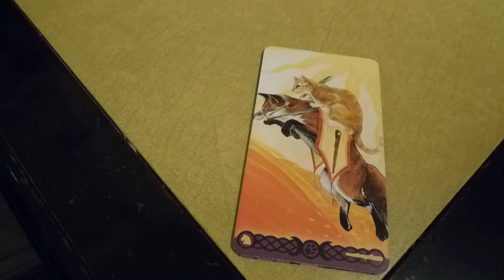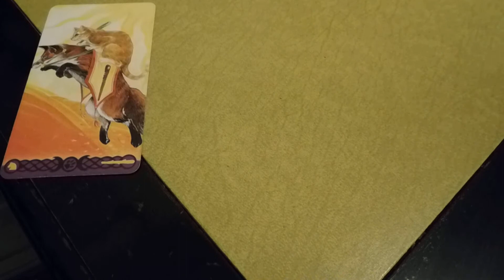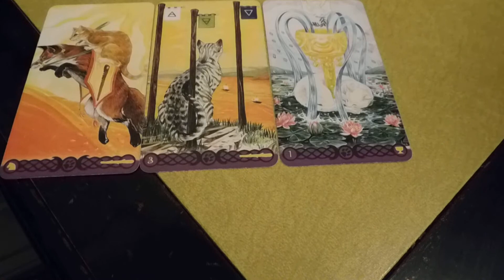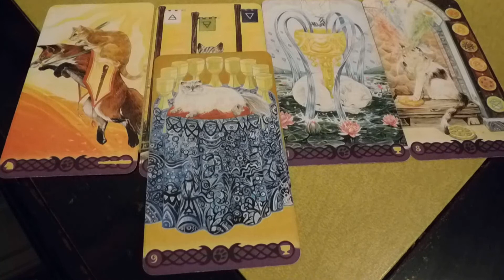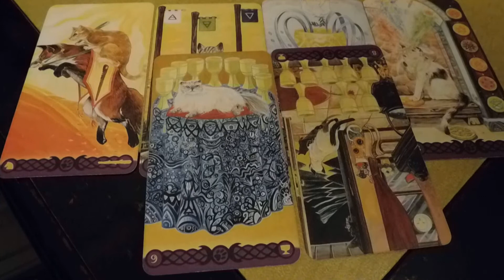Virgo Weekly (vibing too much on my own energy supply) the playlist songs are out of control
1. You now:
2. Week's theme:
3. Challenge:
4. Remember:
5. Lesson:
6. Gift:

Virgo:
1.Metallica- hero of the day
2.Coldplay- Strawberry swing
3.Leona lewis- run
4.pharrell williams- happy
*Queen- I want to breakfree
*Queen- somebody to love